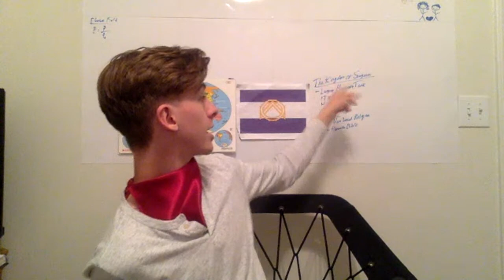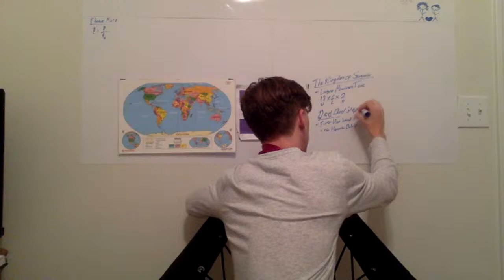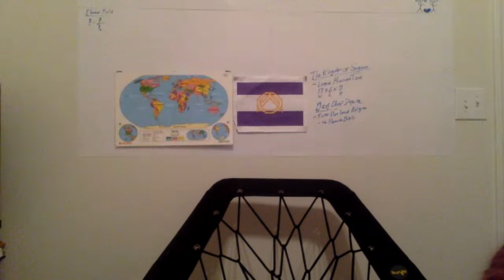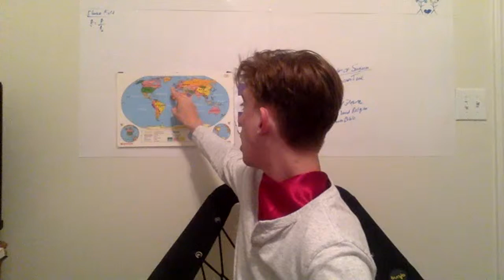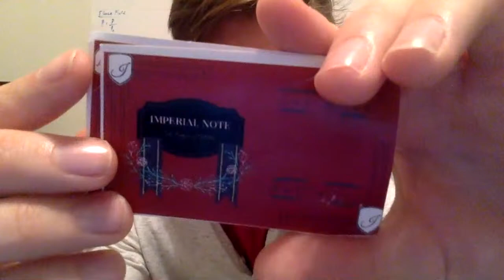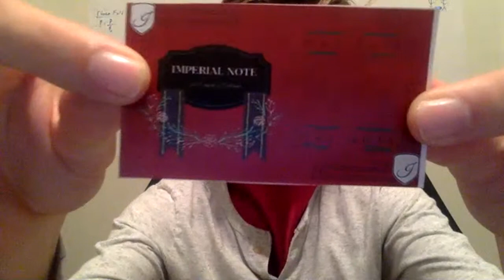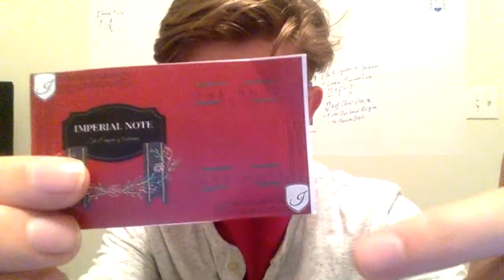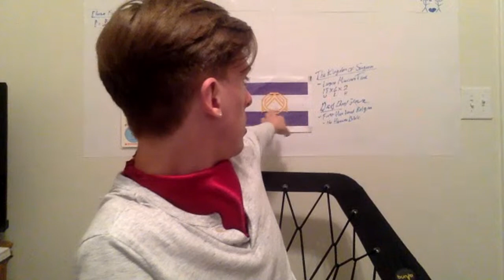Economics, Politics, and Current Events - Update Stream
We discuss the future of the Empire of Aeternia, we debate political ideologies and politics in the news, as well as talk about confidence in building, founding, and forming a micronation, supporting other micronations, micronation mapping, economics and economies in micronations, etc.